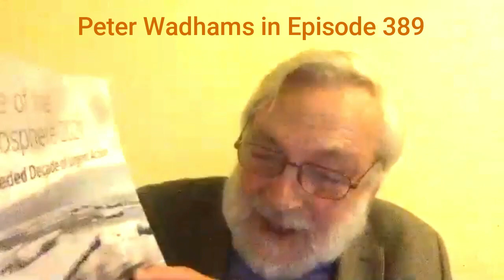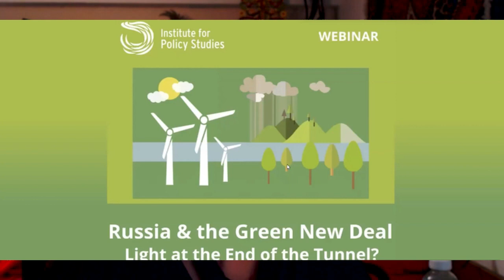Show Trailers Week Dec 20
Here are trailers for the four shows we did in the week of Dec. 20.All were about climate change in some way. On schmooze day we lamented the state of democracy and its inability to cope with the climate risks. Then Peter Wadhams and Paul Beckwith lamented the failure of politicians to do anything significant at Glasgow's COP26. meeting. Then there was some good news: a technologoy for making carbon negative concrete, thanks to Brent Constantz. Finally, we welcome John Feffer to the team; he will be editing the economics section of Project Save the World and, in this case, did a talk show with three Russian activists. For the video, audio podcast, transcript, or comments column,